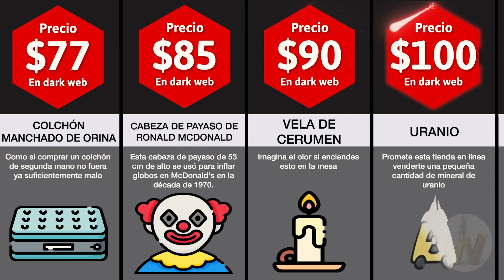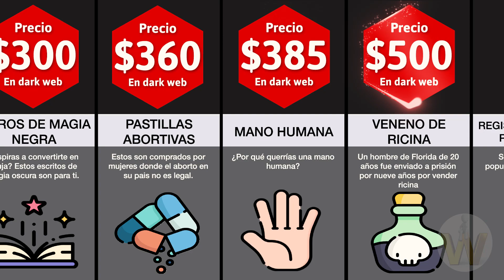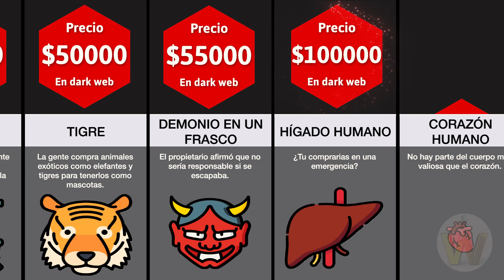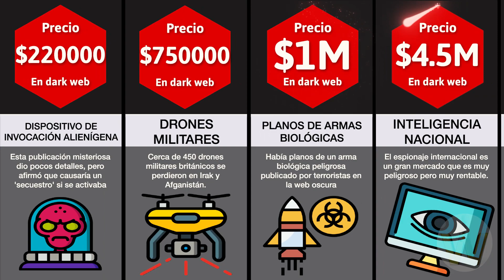Las cosas más vendidas y extrañas en la DEEP WEB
Muchos usuarios de la deep web describen las cosas más extrañas y aterradoras que encontraron allí y la verdad es que todo es ¡MUY RARO Y TURBIO! Lo que más aterro fue las cosas que venden la gente por la deepweb, desde ropa interior usada hasta cabezas humanas. En este video verás las cosas más raras que están en venta ahora mismo en la deepweb

ESTE VIDEO NO ESTÁ HECHO PARA OFENDER A NADIE, TOMAR LOS DATOS MOSTRADOS COMO REFERENCIA Y ENTRETENIMIENTO